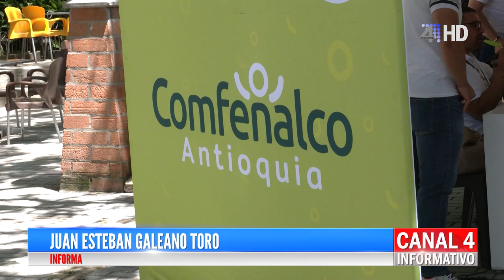COMFAMA Y COMFENALCO, UNIDOS POR EL EMPLEO EN CIUDAD BOLÍVAR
Por medio de una alianza entre Comfama y Comfenalco se realizó en nuestra localidad una feria de empleo y oferta de servicios de ambas cajas de compensación, el propósito es que la comunidad se apropie de las ofertas laborales que hay en la subregión.